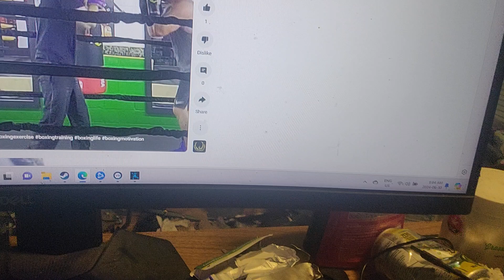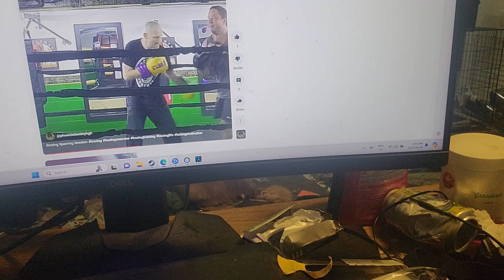Analysis of My Boxing Sparring Video